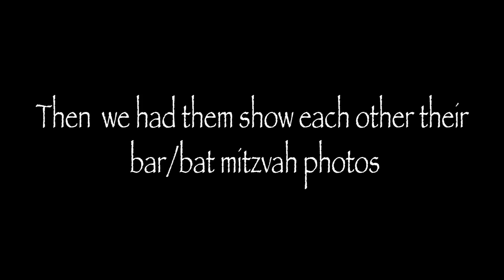Jews React To Old Bar Mitzvah Photos